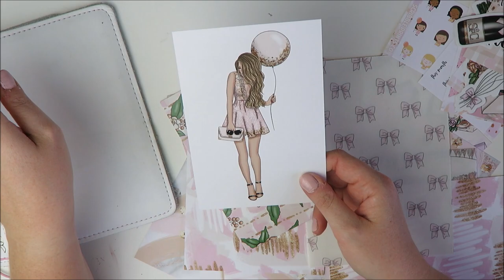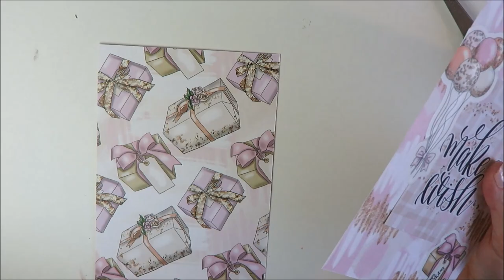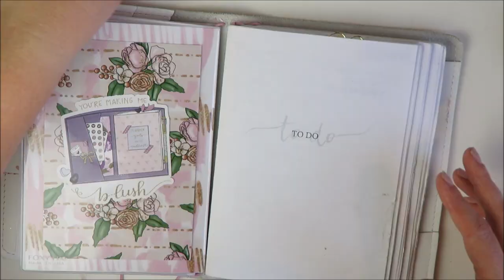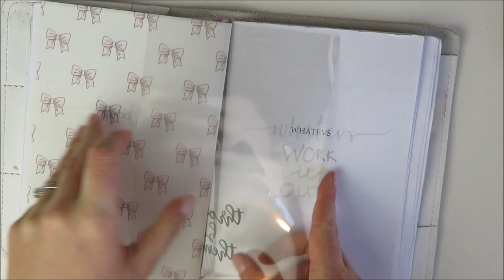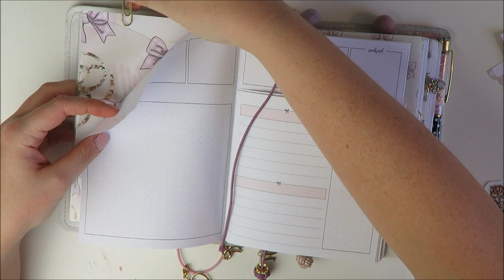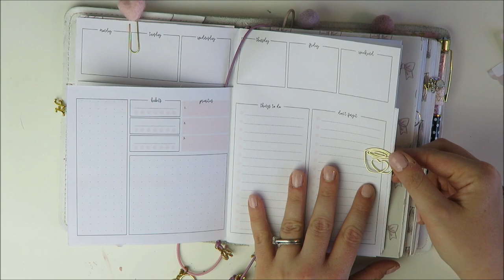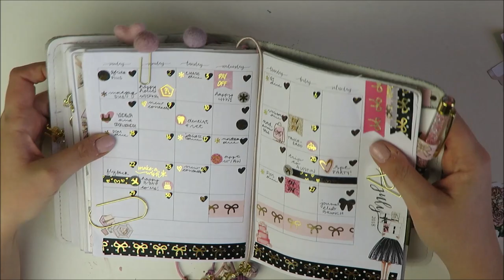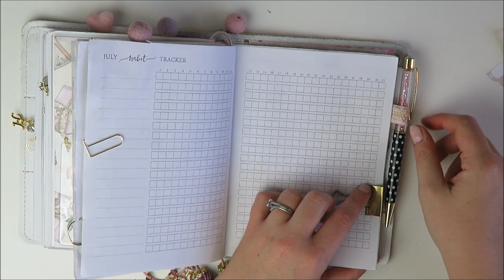TRAVELER'S NOTEBOOK SET UP // Birthday Theme!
Setting up my B6 Foxyfix traveler's notebook in a birthday theme using a TN kit from Scribble Prints Co! Set up starts at 03:42, flip through at 11:03.

*MY PLANNER - Erin Condren planner (get $10 credit off your first order!)
*EBATES - 1% back on all Etsy purchases! (earn $10 cash back with your first purchase!)
PLANNER BELLE PRESS: Hollyplans25
GP STICKER STUDIO: Hollyplans20
SIMPLY WATERCOLOR CO: HOLLY15
MAGIC PRINTS CO: Hollyplans
RIBBON AND NIB: RNholly10
PLANNER WORLD: Holly15
THE STANDARD ESSENTIAL: Hollyplans15
THE YELLOW KEY: Holly15
STICKY SLOTH DESIGNS: Hollyplans
STUDIO SIGNET: Hollyplans10

//OTHER STUFF I FREQUENTLY USE//
*UNDU (aka that magic stuff I used to remove stickers)
*White out (the best type)
*Metallic pens (for covering up EC petals)
*Basic colored vellum
*Zebra Mildliners (soft highlighters)
*Gel pen recommendation #1 (Ink Joy Gel - great for glossy stickers)
*Gel pen recommendation #2 (TUL gel pens - favorite for regular paper)
*Best paper for inserts
*Paper trimmer
*Acrylic drawers I use to store stickers
*Foil sheets
*Glue pen

Jesenia’s Printables
Peach Pom
K&Co Xoxo
*Simply Gilded (get $5 off your first order!)